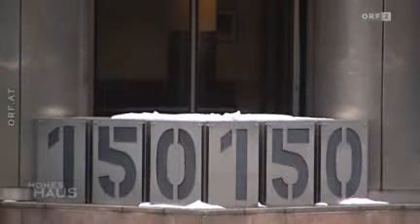ORF (Hohes Haus) über EU-Geheimdienst // mit Martin Ehrenhauser und Günther Eisl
In den letzten zehn Jahren hat sich innerhalb der Europäischen Union ein Kooperationsnetzwerk der nationalen Nachrichtendienste etabliert, das zunehmend eigenständig und unabhängig agiert.